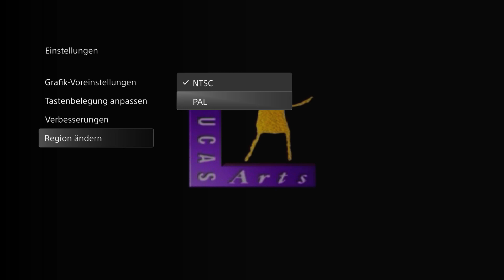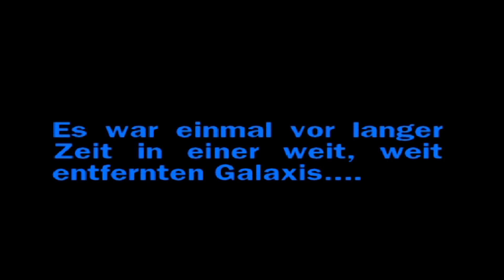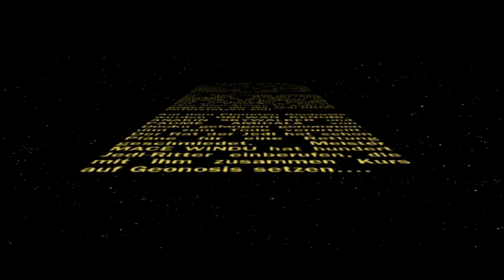Star Wars: The Clone Wars Gordo TV